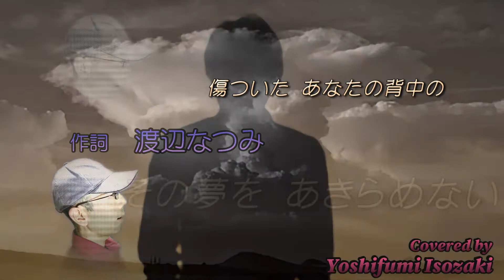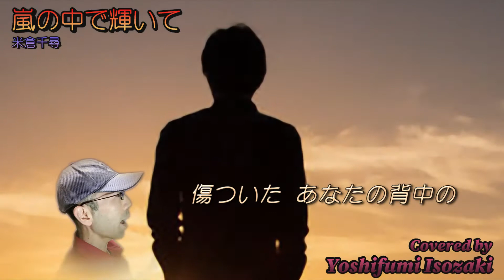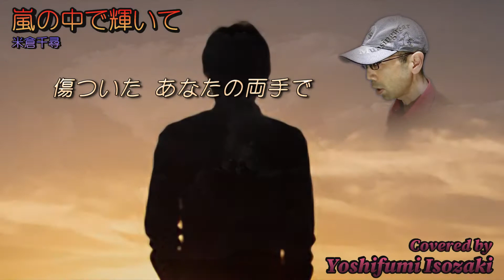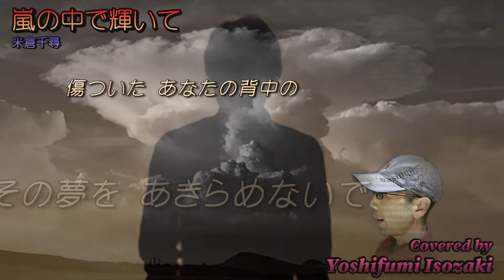嵐の中で輝いて - 米倉千尋 (Covered by 磯崎祥史)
米倉千尋さんの「嵐の中で輝いて」でカラオケ動画を創りました(^-^)
この歌は、OVA「機動戦士ガンダム 第08MS小隊」のオープニングテーマでした。
ホワイトベース隊が舞台の「機動戦士ガンダム」と同じ時期が舞台なんですが、搭乗機が陸戦型ガンダムなどの第08MS小隊が繰り広げる地上戦のお話で……この第08MS小隊は僕の中では一番面白かったガンダムです(^o^)
さらに米倉千尋さんが歌う歌が素晴らしかった……特にこの歌はめちゃくちゃカッコよくて、お気に入りのひとつ。
お気に入りだったこともあり動画編集、いろいろ試行錯誤しながら創り上げ、ギリギリで仕上げました(^^;